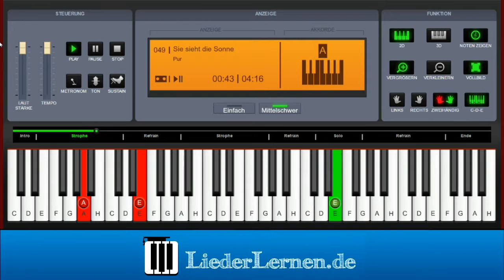PUR - Sie sieht die Sonne - Klavier lernen - Musiknoten - Akkorde